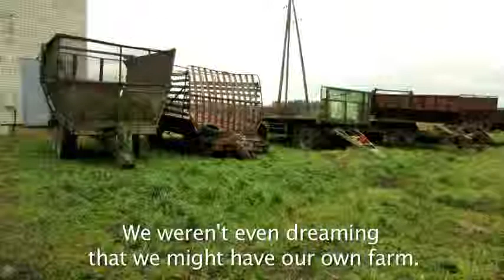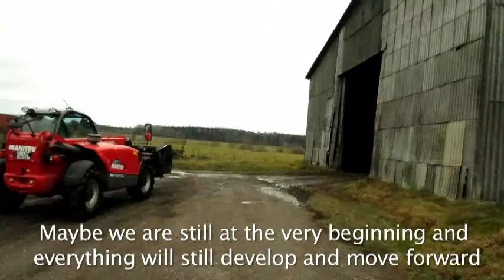From Co-Op to Ownership: the Evolution of the Latvian Farm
A look at how modern technology, capitalism, and privatization are rapidly altering the farming industry in Latvia. (Video: Ernests Stūriška / The Tiziano Project)